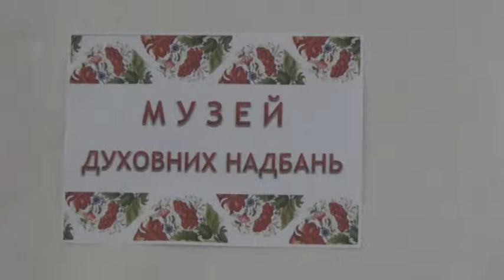01 10 18 ВІДКРИТТЯ МУЗЕЮ ШКОЛА 2